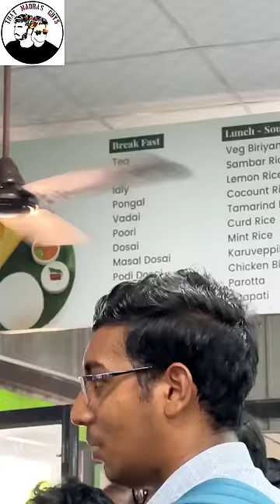Welcome to CIT 🫠 College Vlog⁉️